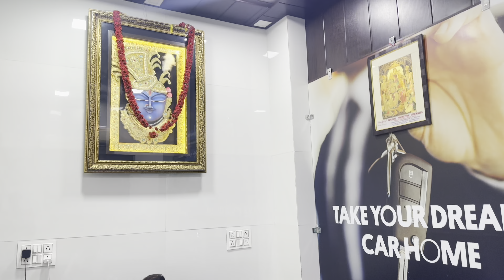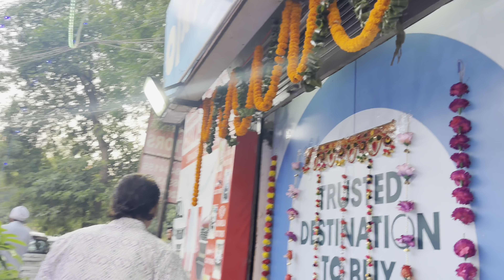HAPPY DIWALI FROM CHAWLA MOTORS@chawlamotors2442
Hi friends in this video I shown Chawla Motors situated in Pitampura DELHI you can buy second hand cars like brands of Maruti, Hyundai, Honda, MAHINDRA etc. in very reasonable price.

We ensured you that your visit to Chawla Motors is worth of your time.

You can visit us from 10 A.M. to 8 P.M

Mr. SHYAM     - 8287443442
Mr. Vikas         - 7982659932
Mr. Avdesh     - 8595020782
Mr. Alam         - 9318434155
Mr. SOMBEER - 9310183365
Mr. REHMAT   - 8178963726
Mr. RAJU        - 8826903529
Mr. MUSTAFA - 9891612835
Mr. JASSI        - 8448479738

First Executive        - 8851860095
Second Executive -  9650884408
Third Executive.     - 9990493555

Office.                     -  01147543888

CALL/ WhatsApp
(CHAWLA MOTORS)
KP BLOCK PLOT N0 22 SHOP NO 23
COMMUNITY CENTER NEAR BY CITY
PARK HOTEL PITAMPURA DELHI#110034